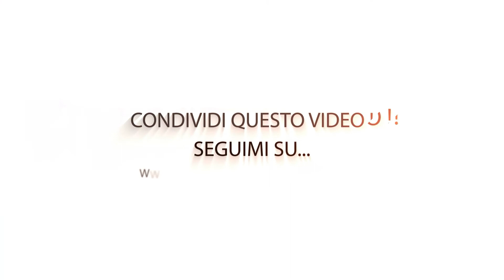[TO HAVE A FINGER IN EVERY PIE]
Qual è il significato di questo IDIOM?
Cosa si intende quando si dice “to have a finger in every pie” in inglese?
Guarda ORA il mio video e lo scoprirai! Ti aspetto venerdì prossimo con una nuova espressione idiomatica che ti aiuterà a rendere il tuo inglese “more natural”!

Riceverai per 4 giorni 1 lezione di estremo valore direttamente sulla tua email, a costo zero!